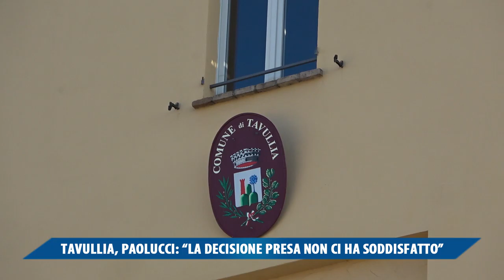TAVULLIA, PAOLUCCI LA DECISIONE PRESA NON CI HA SODDISFATTI